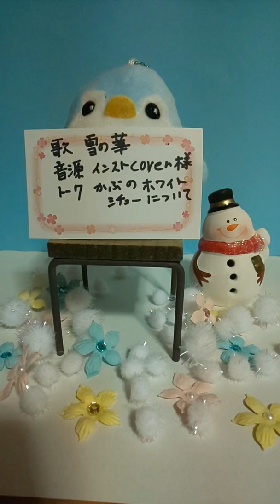トークと歌です。再開7回目、歌は雪の華です。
トークは、期間限定でオススメのレシピです。（カブのシチュー）歌は中島美嘉さんの雪の華です。